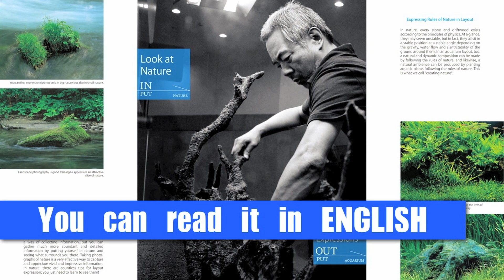【ADA view 162】 NAギャラリー水槽の経時変化 "27-4"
ネイチャーアクアリウム情報通信『ADA view』vol.162
今回は、2011年9月の海外セミナーで制作した水景の《第27週目》の経時変化です。

Information communication for Nature Aquarium, [ADA view] vol.162
(Temporal change of aquarium in NA Gallery) "27-4"

This time, we introduce the temporal change of《27th week》aquascape that is made during NA seminar in Sep 2011.